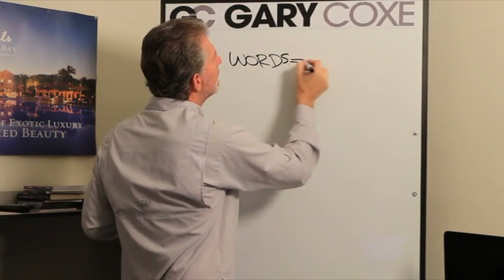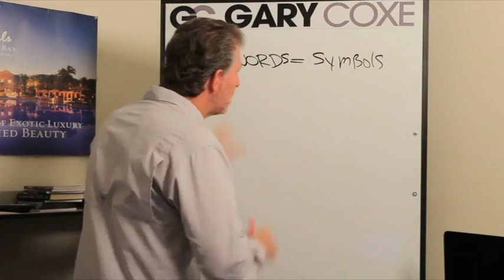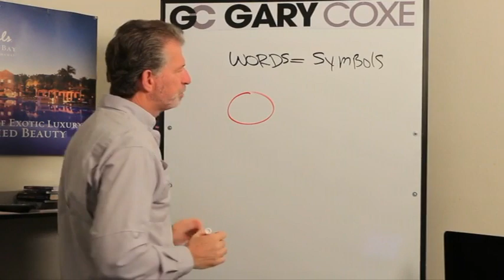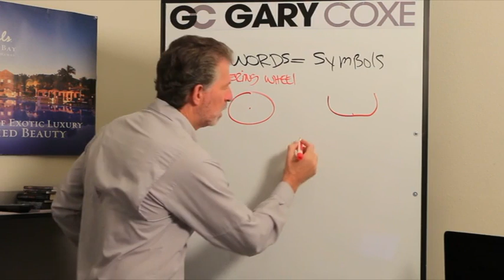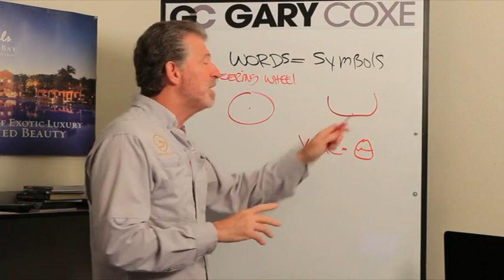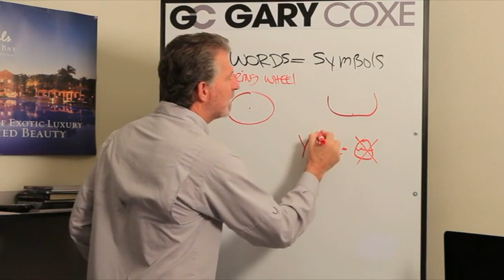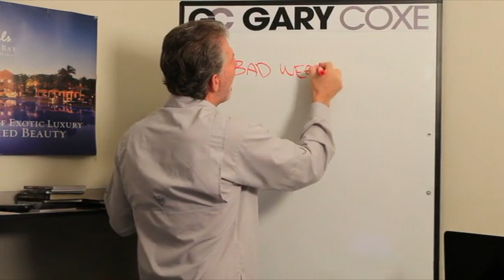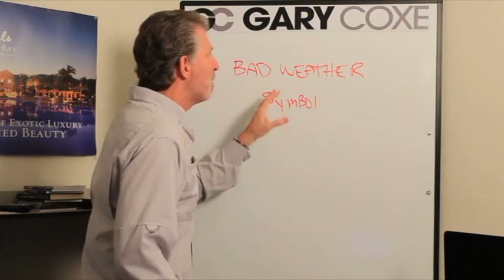The Most Powerful Communication Skill Concept I know.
I’ve realized that successful people are ones that truly know how to communicate their message to the masses and do it very effectively.

In today's video, I share with one of the most effectives concepts in understanding how to be a more powerful communicator.

You'll see that it is so simple yet extremely powerful.

I look forward to replying to your comments.